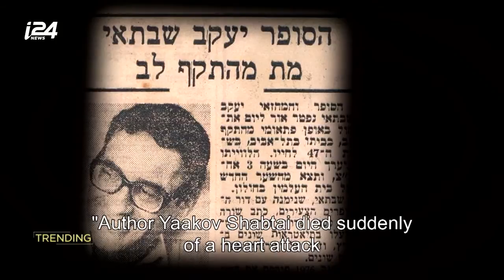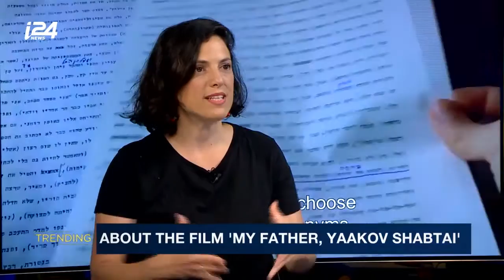Israeli Author's Daughter Documents Her Father's Life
TRENDING | Ya'akov Shabtai passed of a heart attack suddenly in his home. His daughter is looking to reflect on her father's life and work, having been too young to know or remember her father. Noa Shabtai speaks with host Emily Frances on the subject.